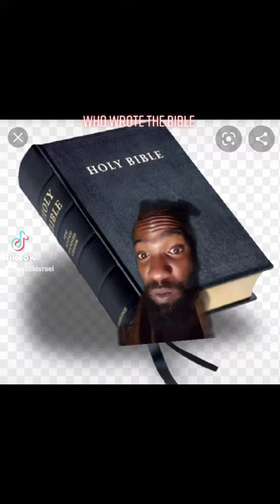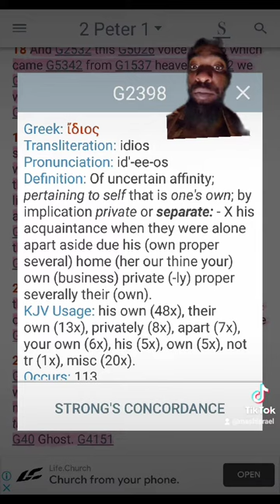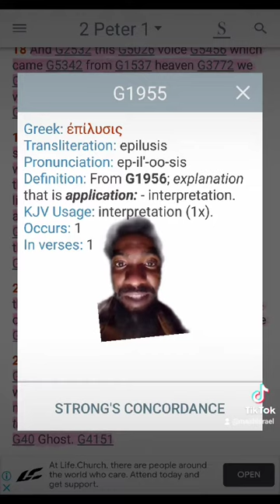WHO WROTE THE BIBLE FACTS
i will break down who wrote the bible or should i say the scriptures